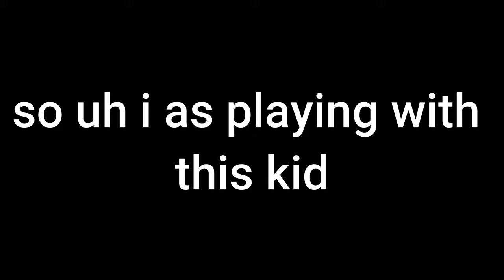Caught in 4k Ultra HD... GeniusGamer007 edition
gaming

Caught you in 4K UHD surround sound 16 Gigs ram, HDR GEFORCE RTX, TI-80 texas instruments, Triple-A Duracell battery ultrapower100 Cargador Compatible iPhone 1A 5 W 1400 + Cable 100% 1 Metro Blanco Compatible iPhone 5 5 C 5S 6 SE 6S 7 8 X XR XS XS MAX GoPro hero 1 2 terabyte Xbox series x Dell UltraSharp 49 Curved Monitor – U4919DW Sony HDC-3300R 2/3″ CCD HD Super Motion Color Camera, 1080p Resolution Toshiba EM131A5C-SS Microwave Oven with Smart Sensor, Easy Clean Interior, ECO Mode and Sound On/Off, 1.2 Cu. ft, Stainless Steel HP LaserJet Pro M404n Monochrome Laser Printer with Built-in Ethernet (W1A52A) GE Voluson E10 Ultrasound Machine LG 23 Cu. Ft. Smart Wi-Fi Enabled InstaView Door-in-Door Counter-Depth Refrigerator with Craft Ice Maker GFW850SPNRS GE 28″ Front Load Steam Washer 5.0 Cu. Ft. with SmartDispense, WiFi, OdorBlock and Sanitize and Allergen – Royal Sapphire Kohler K-3589 Cimarron Comfort Height Two-Piece Elongated 1.6 GPF Toilet with AquaPiston Flush Technology., Quick Charge 30W Cargador 3.0 Cargador de Viaje Enchufe Cargador USB Carga Rápida con 3 Puertos carga rápida Adaptador de Corriente para iPhone x 8 7 Xiaomi Pocophone F1 Mix 3 A1 Samsung S10 S9 S8AUKEY Quick Charge 3.0 Cargador de Pared 39W Dual Puerto Cargador Móvil para Samsung Galaxy S8 / S8+/ Note 8, iPhone XS / XS Max / XR, iPad Pro / Air, HTC 10, LG G5 / G6 AUKEY Quick Charge 3.0 Cargador USB 60W 6 Puerto Cargador Móvil para Samsung Galaxy S8 / S8+ / Note 8, LG G5 / G6, Nexus 5X / 6P, HTC 10 Camera